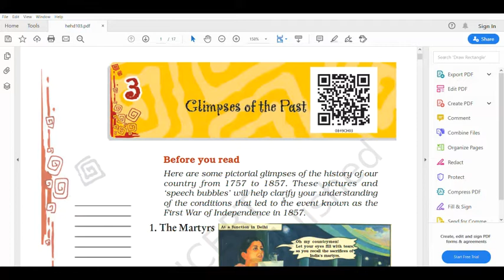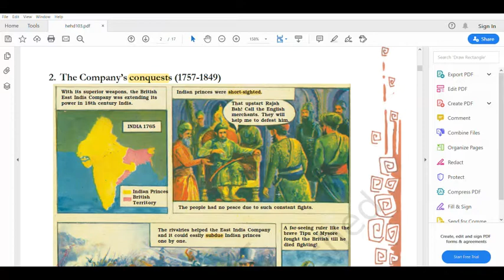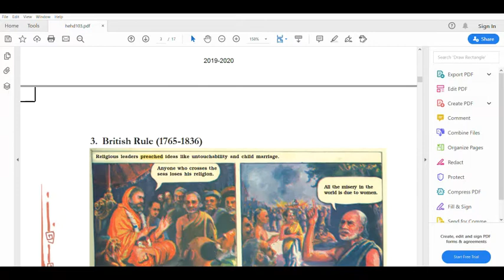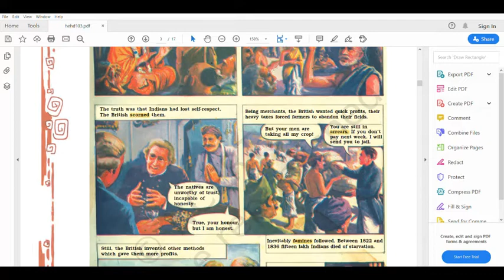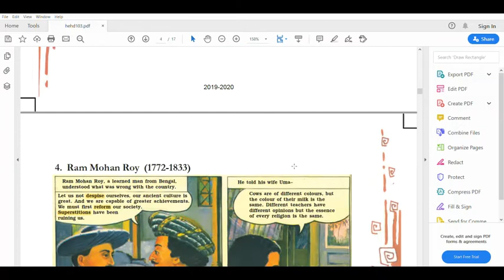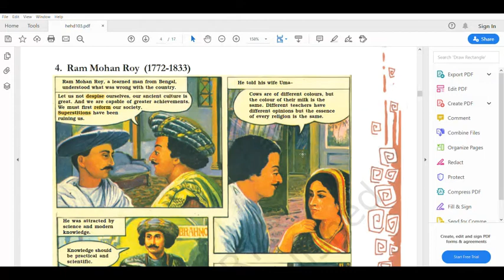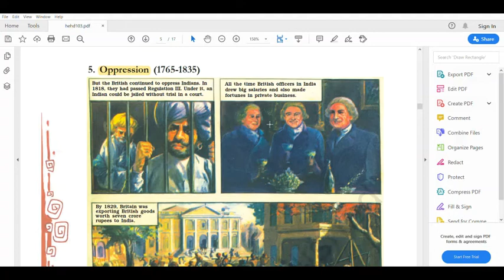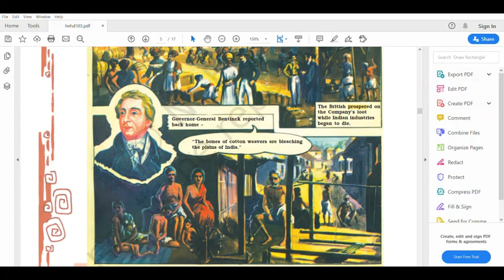NCERT | English Text | STD-8th | Chapter-3 | Part-1 | Mrs Genevieve Almeida